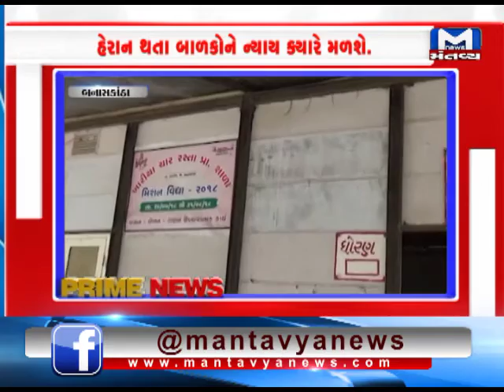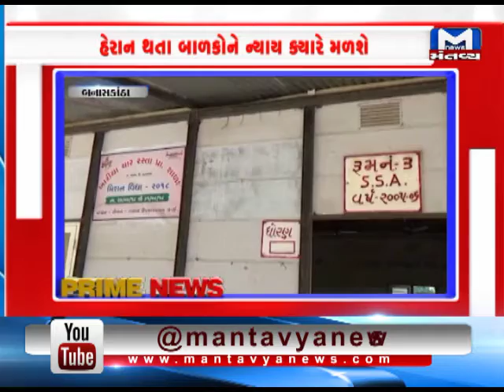બનાસકાંઠા : પ્રાથમિક શાળાના બાળકો લીમડાંના ઝાડ નીચે અભ્યાસ કરવા બન્યા મજબુર